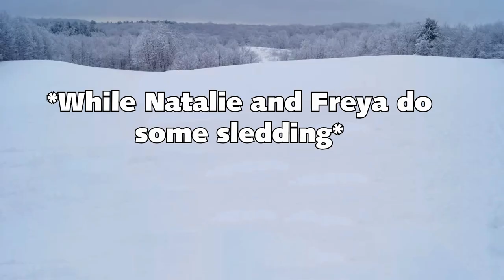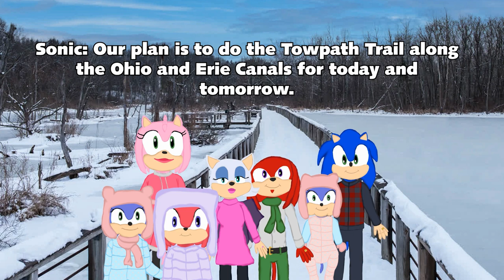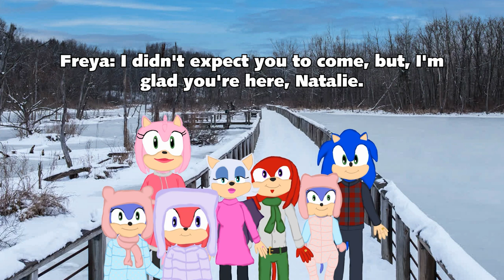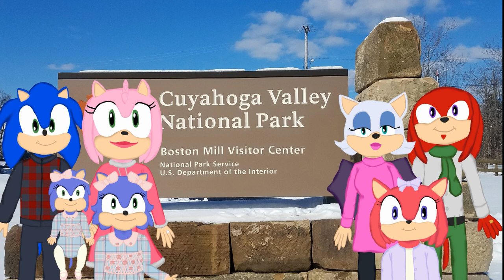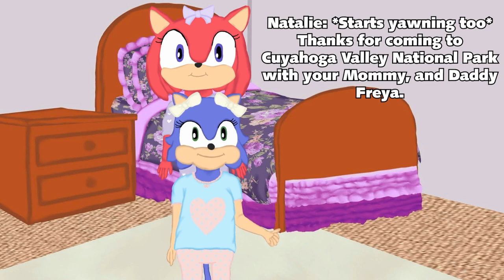A Special Vacation for Knuckles the Echidna (Uberduck.ai)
I was planning on completing this project on February 4, 2023, but, I completed it early, since tomorrow is Hedgehog Day.

Knuckles and Rouge's family ended up coming here without knowing that Sonic's family came here too.

For the vacation, My Sonamy fankids, and Knuxouge Fankid spent the vacation together.

Fun Fact: This is my very first fanfiction that takes place at a National Park. I've been to Cuyahoga Valley National Park before, but, there are places here that I've never visited.

The original backgrounds belong to their owners and I edited them in photoshop using the healing brush, content aware, and sky replacement tools.

FYI, the original Towpath Trail images are credited to Jonathan Irish.

Note that I did not use iMovie for the iMovie songs since I use a PC.